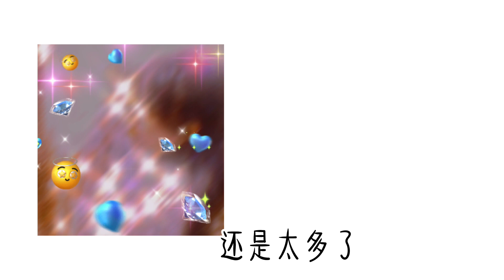“我为什么不火🔥”